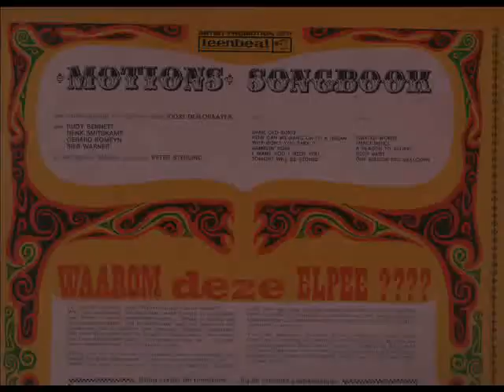Motions Songbook - Teenbeat 1967 (a side)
Een zeldzame LP in zeer goede staat!
Je hoort Rudy Bennett,Henk Smitskamp,Gerard Romeyn en Sieb Warmer.
Met aankondigingen en interviews door Joost Den Draayer,en ook hoor je de Engelse Motions producer Peter Sterling.